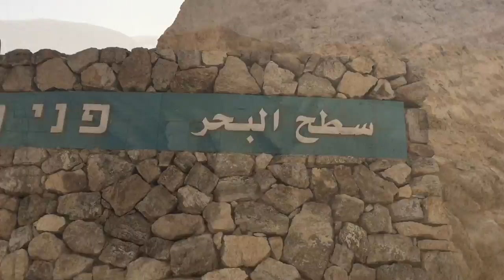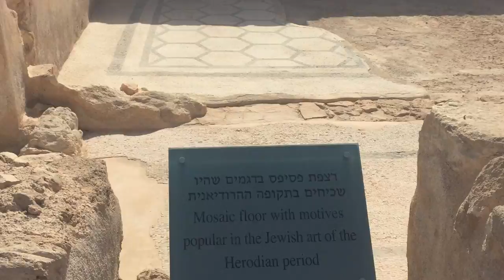TRIP TO DEAD SEA AND MASADA 🌊🏜🏝- VLOG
The journey to the Holy Land continues as we travel into the desert to visit the Dead Sea and the historic UNESCO site of Masada.

First stop is Masada, which is located on top of a mountain in the Judean desert about an hour and a half from Jerusalem. We take a funicular to the top to visit Masada which was King Herod, King of Judea's fortress which he built to protect himself from a revolt. It was a fortified temple that included his living quarters, a sauna, a swimming pool, a cistern with rainwater, all built in Roman style.

After King Herod died, the Romans seized Masada and the Jewish rebels decided to die in suicide rather than at the hands of the Romans.The site is now place where the Israeli Army takes an oath to protect Israel.  It is a UNESCO World Heritage Site as well as one of the most sacred site for the Jewish people.

Next is the Dead Sea, which is located on the Israeli, Jordanian, and Palestinian desert land. We visit Kalia beach and float in the water. The Dead Sea is the lowest point on earth at 394 meters below sea level. The water has an unusual salt concentration, giving it a natural buoyancy. We took a mud bath and floated in the water, one of the most surreal bucket list experiences.

Tour: 8 Day Escorted Tour of Israel with Troy Tours

FILMING GEAR:
► B-Roll Camera - Nikon D7100
► Adventure Camera - GoPro Hero5
► Backup Camera - iPhone 8+
► DJI Mobile Steadycam Gimbal

Code: Kris52643